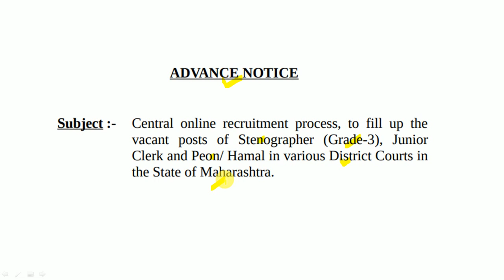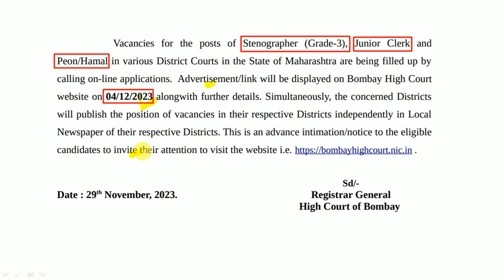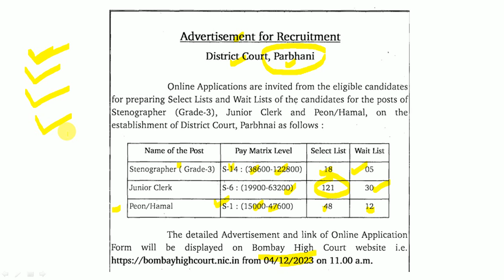महाराष्ट्र - जिल्हा न्यायालय मेगाभरती 2023 | जिल्हा नुसार होणार भरती | District Court Recruitment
जिल्हा न्यायालय (District Court) यांच्यामार्फत भरतीची जाहिराती प्रसिद्ध होण्यास सुरुवात झालेली आहे. याबाबतची माहिती या ठिकाणी देण्यात आलेली आहे.

Logical Reasoning
1. A Modern Approach to Verbal & Non-Verbal Reasoning (2 Colour Edition)
2. A Modern Approach to Logical Reasoning (2 Colour Edition)
3. A New Approach to REASONING Verbal & Non-Verbal

Quantitative Aptitude
1. Quantitative Aptitude for Competitive Examinations
2. Quantitative Aptitude Fully Solved Book in English By Dr. R S Aggarwal for All Competitive Exams
3. Wiley's Quantitative Aptitude

General Knowledge
1. General Knowledge 2021
2. LUCENT'S GENERAL KNOWLEDGE

MPSC Books :
1. Tatyancha Thokla
2. Lokseva 21000+ MPSC Prashnasanch
3. Lokseva MPSC
4. DNYANADEEP ACADEMY MPSC